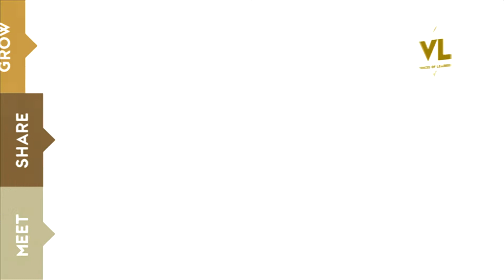Top executive: Richard Mills, Chairman, Asia CEO Forum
Richard Mills, Chairman of the Philippines-based Asia CEO Forum, tells Voices of Leaders about the history and goals of the business.

Are you interested in business and investment opportunities in The Philippines?